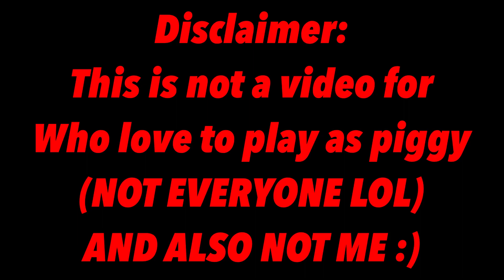How To AVOID Being PIGGY | Roblox (Trick)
► Editing software used:
► Thumbnail editor used:
►You are Watching Ultimate TronUltra